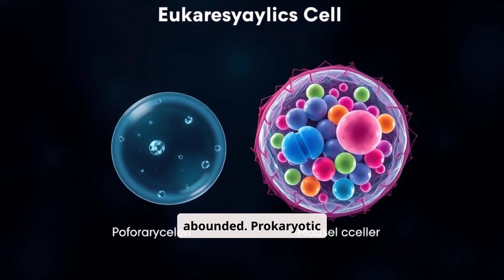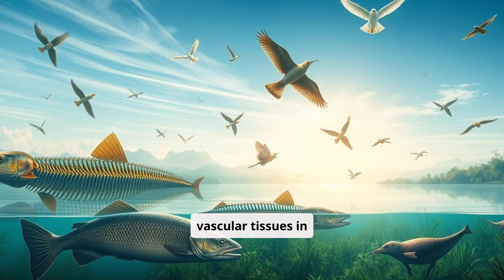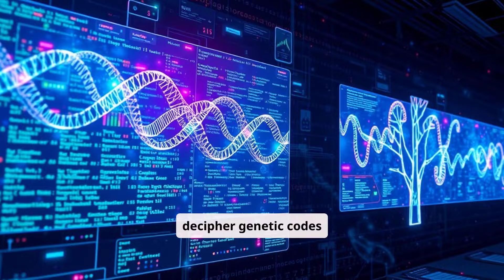The Evolution of Life on Earth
🌎 Embark on an incredible journey through time! From the first spark of life to the incredible diversity we see today, this video explores the Evolution of Life on Earth. 🌱 Witness the rise and fall of dinosaurs, the emergence of mammals, and the incredible adaptations that have allowed life to thrive in every corner of our planet. Prepare to be amazed by the story of life itself!